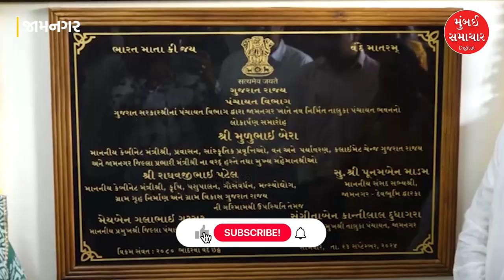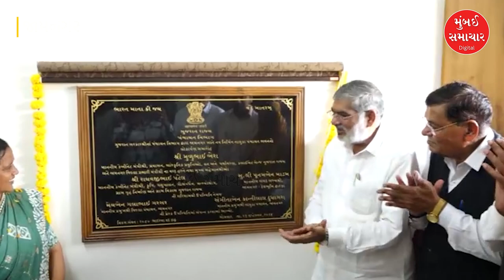Jamnagar |તાલુકા પંચાયતના નવનિર્મિત ભવનનું લોકાર્પણ | Mulubhai Bera | Raghavji Patel|Mumbai Samachar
Jamnagar |Inauguration of the newly constructed building of Taluka Panchayat | Mulubhai Bera | Raghavji Patel|Mumbai Samachar